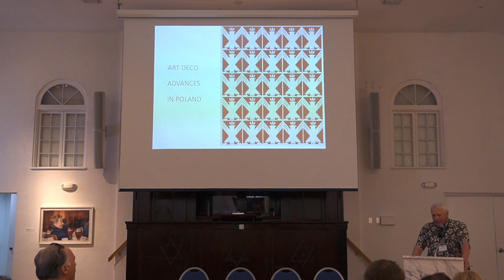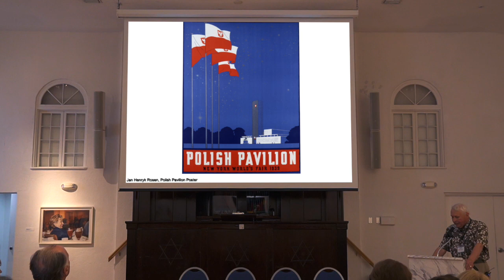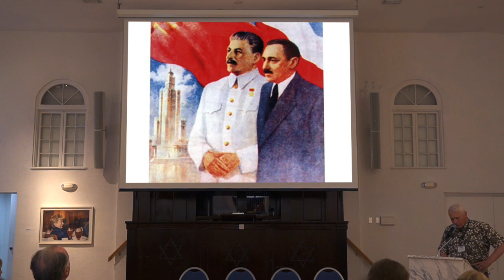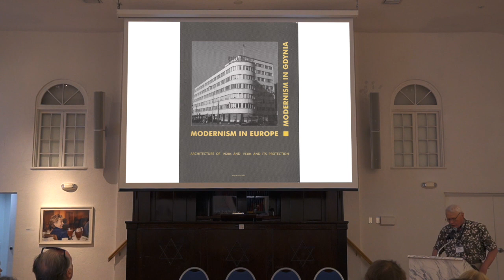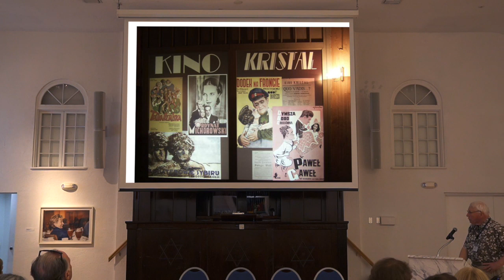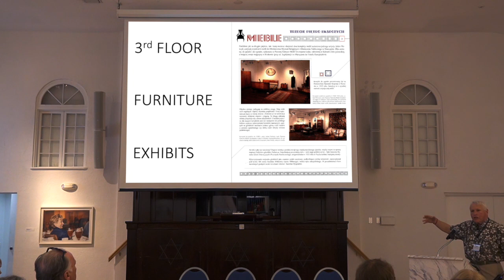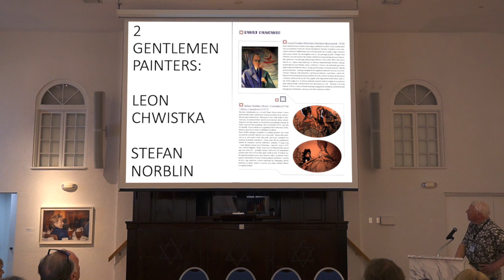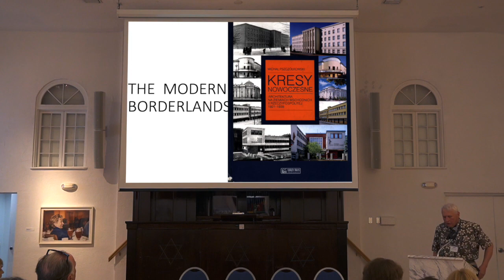Jan M. Lorys: "Art Deco Advances in Poland"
Seventy-one years ago, Jan Lorys’ family arrived in the United States from England as Polish Displaced Persons. Part of their cultural baggage was an attachment to the IInd Polish Republic, which had been re-established in Poland in 1918 after 123 years of partition. He was raised in a Polish-speaking home, attended Polish Saturday language courses, and was active in Polish Scouting, all things connected to interwar Poland. So traveling to Poland as a young teenager, he was presented with the contributions of people in that era.

He and his wife Carleen have been members of the Chicago Art Deco Society (CADS) since 1983. They've attended every Congress beginning with Los Angeles, except South Africa and Melbourne. In February 1999, he presented a talk in Napier, New Zealand on the Polish Pavilion at the 1925 Paris Exposition and in May 2009 in Montreal on the Polish Pavilion at the New York World’s Fair of 1939.

During that period, he was director of the Polish Museum of America in Chicago, one of the oldest and largest ethnic museums in the United States for 18 years, and currently is employed part-time as their historian.

During his tenure as director, in 1999, he organized an exhibit on the 60th anniversary of the New York World’s Fair. “Art Deco Poland: Designing a New Nation”. (Due to the German invasion of Poland on September 1, followed by the September 17 invasion by Hitler’s ally, Stalin’s Russia, the artifacts from the Pavilion could not go back and many were given/sold to Polish American institutions, they got a large portion).

About the World Congress on Art Deco

The World Congress on Art Deco is a registered trademark of the Miami Design Preservation League. The 16th World Congress was made possible through the generous support of the City of Miami Beach, Greater Miami Convention and Visitors Bureau, Miami-Dade County, and the State of Florida. Partnership support was provided by the Jewish Museum-FIU, the Wolfsonian-FIU, the International Coalition of Art Deco Societies, and the Palm Beach Art Deco Society.